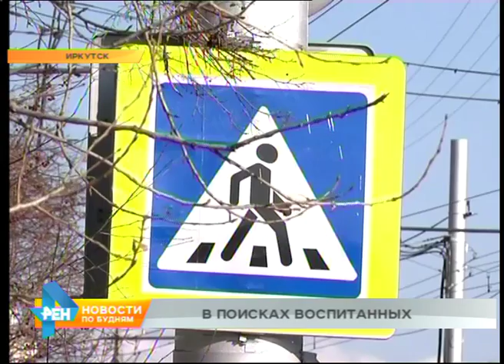Автохам: выпуск №194. Дуэль пешеходов и водителей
О спокойствии тоже лишь мечтает большинство участников дорожного движения в Иркутске. Нервно у нас на магистралях - чего уж тут лукавить. Впору вообще объявлять в розыск воспитанных водителей и пешеходов. Скажете, что мы сгущаем краски?! А вот ничего подобного. Число нарушений как со стороны автолюбителей, так и тех, кто передвигается по городу на своих двоих, не уменьшается. Сегодня наш корреспондент решил определить, кто же более невоспитан, а полигоном для испытаний стали нерегулируемые пешеходные переходы. Смотрим новый выпуск "Автохама".

"Пешеход всегда прав. Ну, или почти всегда. Это правило уже давно никто не пытается оспорить. А зря. Ведь порой прохожие забывают, что они тоже участники дорожного движения и должны уважать время и нервы водителей. Чаще всего такой конфликт интересов возникает на пешеходных переходах".

Усугубила ситуацию недавняя поправка в законе. Теперь за непропуск пешеходов на зебре водителю придётся отдать 2,5 тысячи рублей. Это ли не повод прохожим чувствовать себя на дороге главными? Вы ведь замечали, что порой человек, ну, совсем не торопиться на переходе, особенно нерегулируемом. Решаем убедиться воочию. Иркутск, остановка "Музыкальный театр", зебра, машины, люди. И только мы хотели начать защищать водителей, как они сами показали своё истинное лицо.

"На этом пешеходном переходе победу в чемпионате по хамству, одержали всё-таки водители. Примерно со счетом 10:1. Каждый третий автомобилист не уступал, тогда как люди старались как можно быстрее миновать дорожное препятствие".

"Фух, даже после того, как я сам чуть не стал участником дорожного конфликта, мы всё же не бросаем попытки обнаружить благонадёжность в наших автомобилистах. Решаем на собственном примере проверить, как иркутские пешеходы реагируют на вежливых водителей".

Отправляемся в бурное путешествие по дорожным рекам областного центра. Уступаем всем: девушкам, бабушкам и состоятельным мужчинам. Но что удивительно люди в возрасте минуют зебру куда быстрее молодых, которые как вот эта студентка не могут расстаться с гаджетами даже в весьма опасный момент. А вот следующий герой нашего сюжета - молодой человек - и вовсе удивился, что на пустой и спокойной дороге мы остановились только ради него.

Ну, а чуть дальше мы и вовсе пришли к выводу, что возраст не помеха скоростному передвижению на дороге. Вот эта бабушка, хоть и в неположенном месте, миновала дорогу, наверное, быстрее своих внуков. Однако в общей картине этот пример ничего не изменил.

"За полтора часа езды по Иркутску я пришёл к такому выводу, что поведение пешеходов на дороге очень зависит от места. Если в центре города прохожие стараются как можно быстрее перейти зебру, то в удалённых районах и микрорайонах скорость движения значительно уменьшается, видимо, под стать скорости жизни".

Что ж, как мы не старались, но всё же больше хамства на дорогах по-прежнему проявляют автомобилисты. Главное - чтобы пешеходы, видя повсеместные нарушения, не начали воспринимать это как данность.